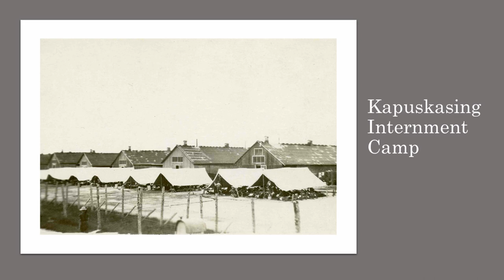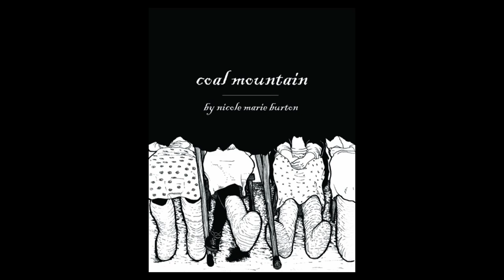'Enemy Alien: A True Story of Life Behind Barbed Wire 'with Kassandra Luciuk and Nicole Marie Burton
Part of the Wilson Insitute Virtual Lecture series.